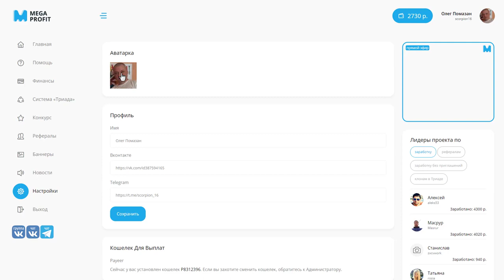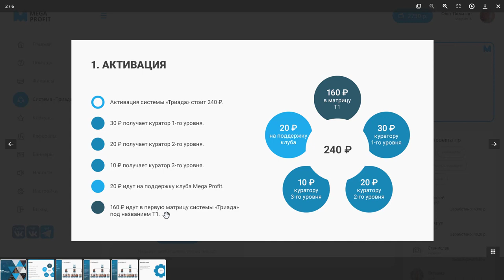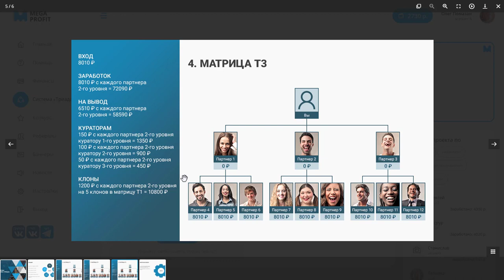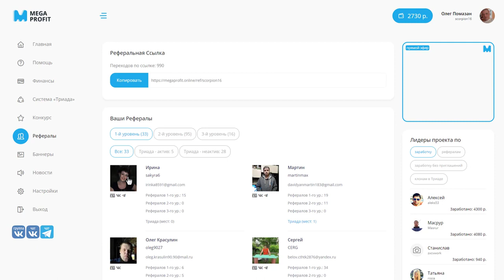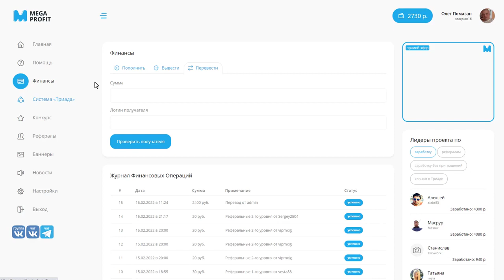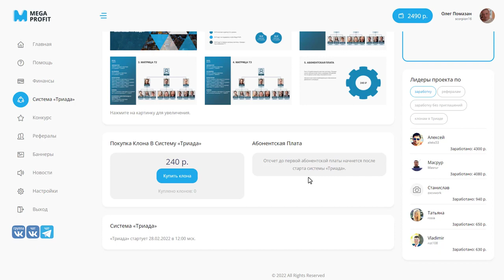MEGA PROFIT Предстарт Регистрация Покупка Маркетинг Кабинет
MEGA PROFIT Предстарт, Регистрация, Покупка, Маркетинг, Кабинет, вход всего 240 руб.
КОШЕЛЁК payeer.